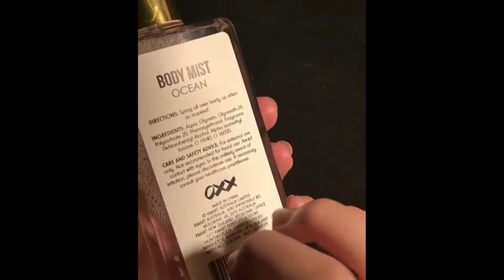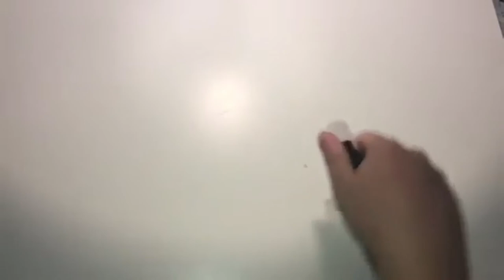ASMR SATISFYING SPRAY COMPILATION